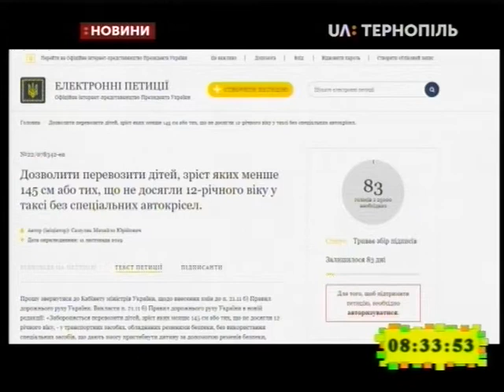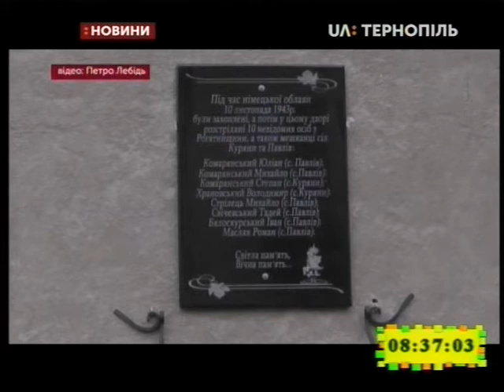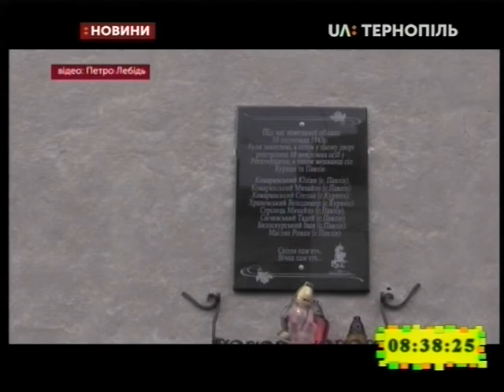21.11.2019. Новини. 8:30